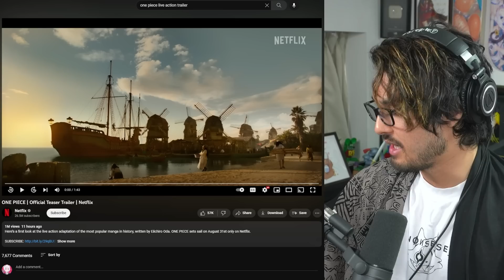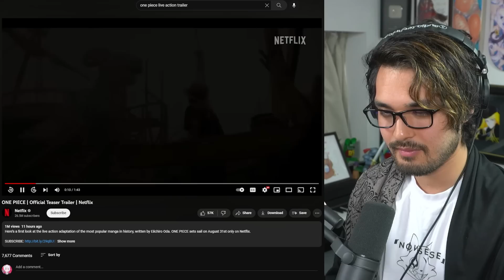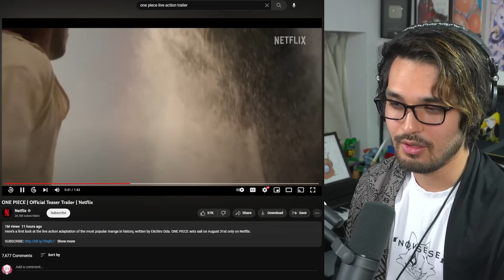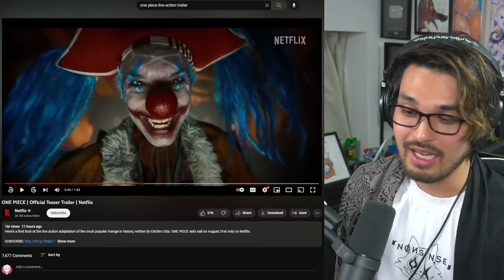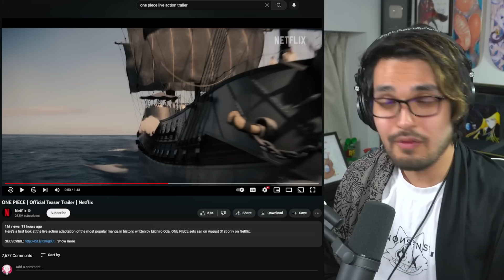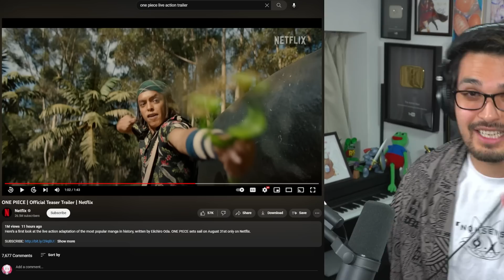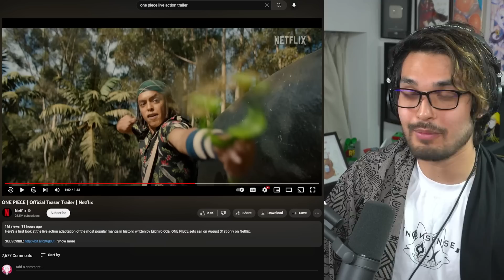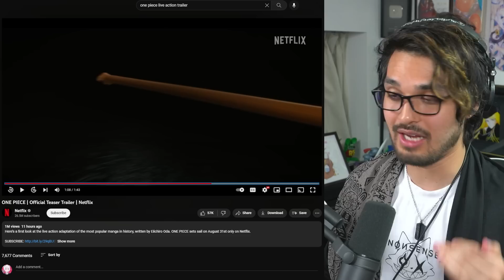We Need To Talk About the ONE PIECE Live Action Teaser Trailer...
Netflix's upcoming ONE PIECE live action series just released their first teaser trailer... I have to check it out and give my first impressions on this highly debated show.